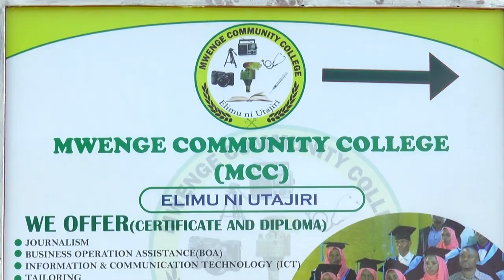KUMEKUCHA AGIZO LA DK MWINYI LAPAMBA MOTO HATIMAE VIGOGO 4 WATIWA MBARON ZNZ "WATUHUMIWA KWA MABLION